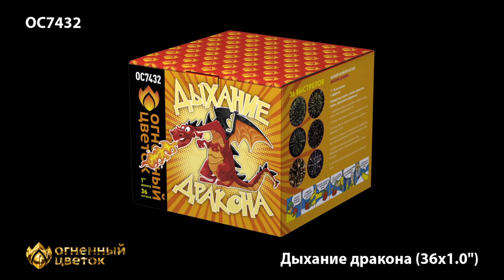ОС7432 Фейерверк Дыхание дракона 1,0х36 залпов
Специализированный магазин пиротехники "Дядя Гриша"
г. Смоленск